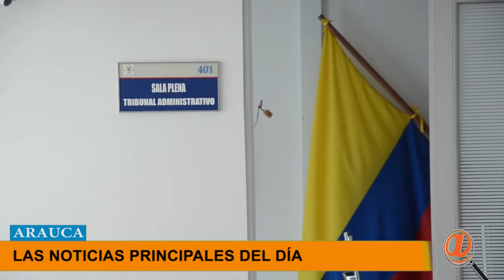LAS 5 NOTICIAS PRINCIPALES DEL DÍA EN ARAUCA